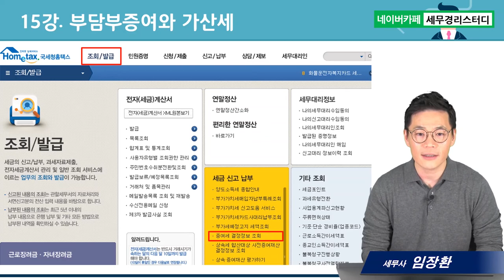부담부증여의 모든 것, 부담부증여시 고려해야할 가산세 - 임장환세무사의 5분특강 #15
1. 대(大)제목 : 부담부증여의 모든것
2. 소(小)제목 : 부담부증여시 고려해야할 가산세
3. 소소(小小)제목(3가지) :
      1) 국세부과의 제척기간
      2) 가산세의 부과
      3) 가산세의 감면
      4) 가산세의 고려사항